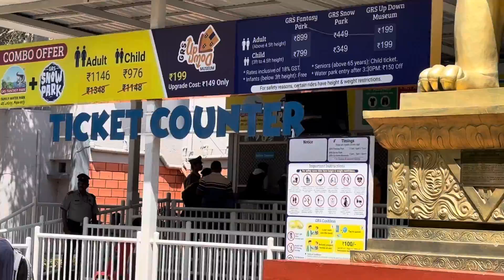GRS FANTASY PARK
Hello everyone

Here is my new video of family trip to fantasy park

Stay safe !!